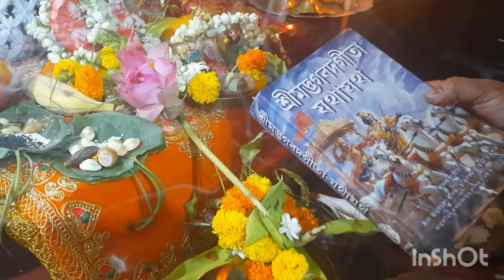Chandan yatra Mahatma Bidhi 2023| চন্দন যাত্রার মাহাত্ম্য|বাড়িতে ভগবানের চন্দন যাত্রার কি করে সম্ভব